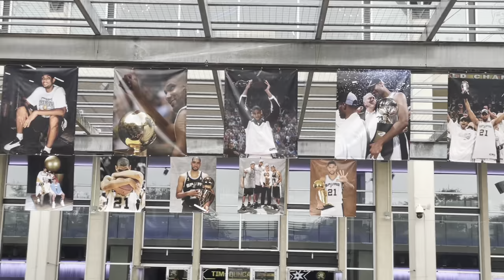Tim Duncan Hall of Fame Night Suns vs Spurs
Pre-Game